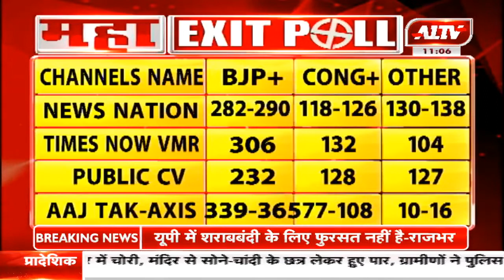एग्जिट पोल ने बढ़ाई चुनावी सरगर्मी | A1TV News